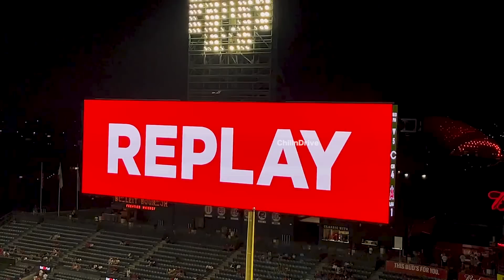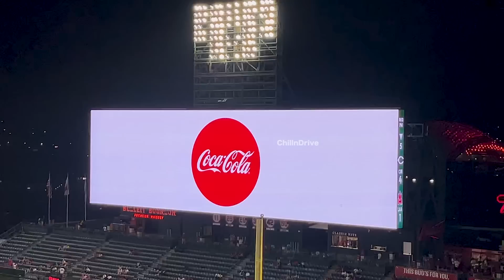ユニコーン大谷さんをツンツンw 大谷さんを囲む会みたいになっていた選手たちが可愛すぎた 現地映像 エンゼルス Angels 大谷翔平 Shohei Ohtani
弾丸２塁打後の塁上でのタイム中
相手チームの内野陣が集合
ユニコーン大谷さんをツンツンw
大谷さんを囲む会みたいになっていた選手たちが可愛すぎた

ファン目線で一緒に楽しんで観ていただけたら幸いです。